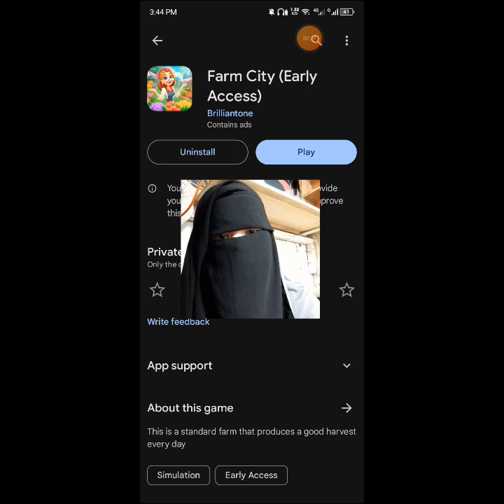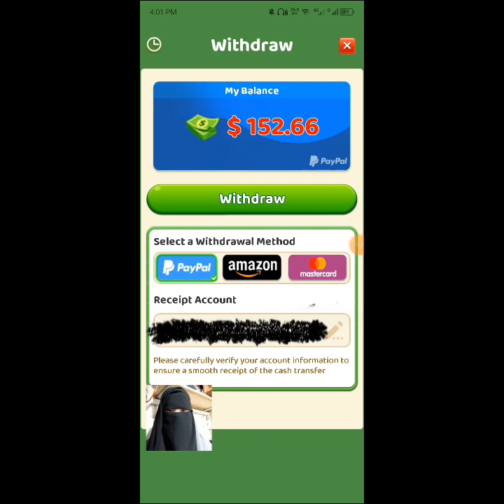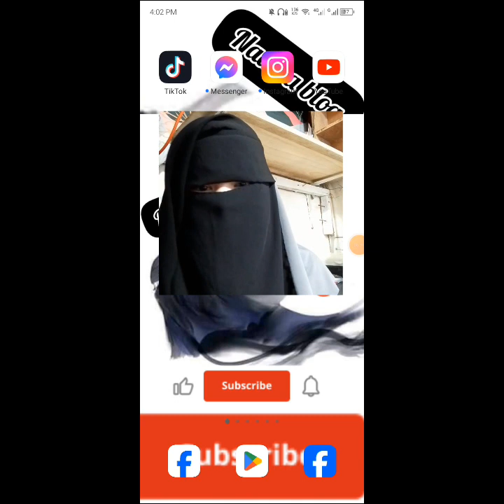earnings money 🤑🤑 game 🎮 apps for home